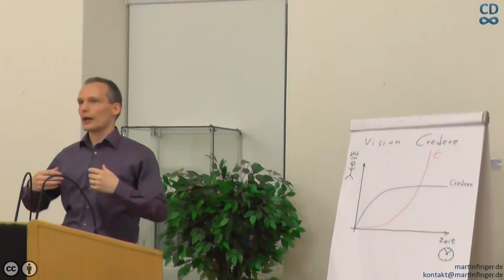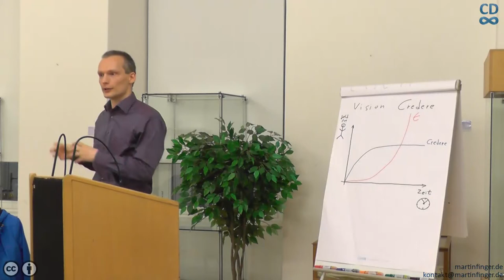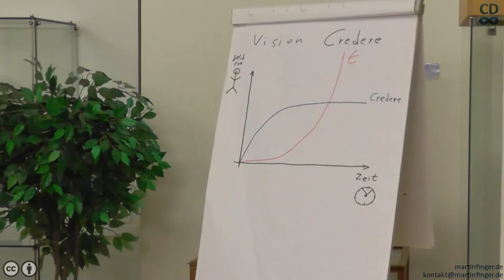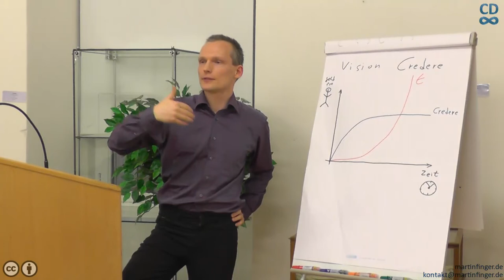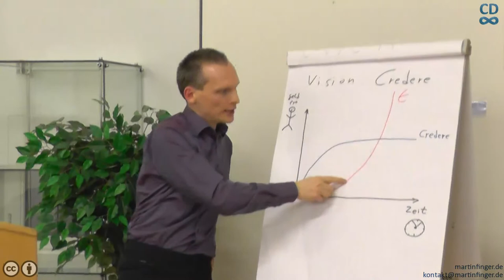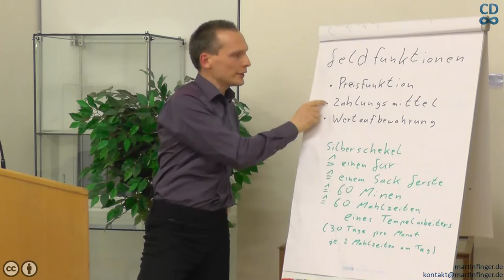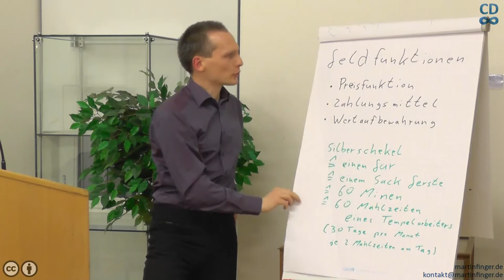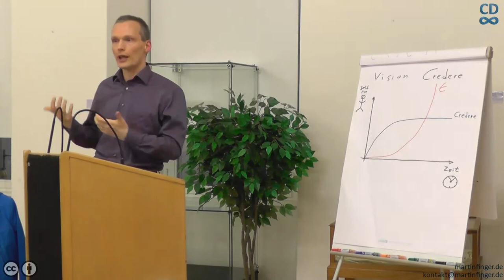Was wissen Sie über die Entstehung des Geldes? - Vortrag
Mein Vortrag welchen ich im Rahmen der Denkinsel im städtischen Museum in Kitzingen gehalten habe.

0:00 Einführung in den Abend
3:19 Beginn des Vortrags

Inhalt
Obwohl wir jeden Tag mit Geld zu tun haben, sind uns seine Entstehung und Geschichte nahezu unbekannt. Jeder kann Geld praktisch anwenden, indem er damit bezahlt. Wie Geld unser Denken beeinflusst und welche Wirkungen es auf unser Verhalten und unser Wirtschaftssystem besitzt führen sich die wenigsten Menschen vor Augen.

Am 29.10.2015 ging es in der Denkinsel im Museum Kitzingen darum, ein tieferes Verständnis von Geld zu erlangen und es einmal aus einer anderen Perspektive zu betrachten. In meinem Vortrag habe ich über diese nicht alltäglich wahrnehmbaren Wirkungen von Geld gesprochen. Hierbei ging es darum, Mythen, wie diejenige, dass Geld sich aus einer Tauschwirtschaft heraus entwickelt habe, als Mythos zu entlarven. Stattdessen sollte aufgezeigt werden, in welchem Umfang Geld ein Machtinstrument war und ist, um Herrschaft zu unterstützen.

Ebenso habe ich eine Ausblick auf eine Vision einer Gesellschaft gegeben in welcher die Sozialtechnik Geld nach anderen Regeln funktionieren soll. Diese geänderten Regeln sollen mit der Komplementärwährung Credere in der Gegenwart erlebbar gemacht werden, damit aus der Vision Realität wird.